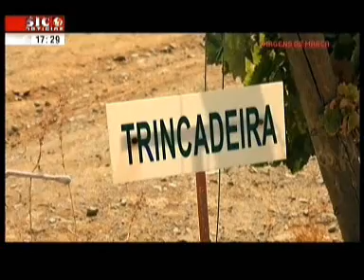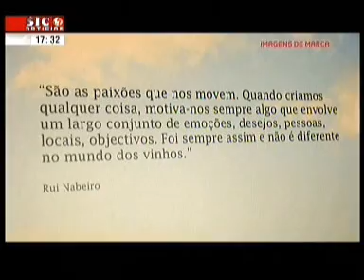Reportagem Imagens de Marca | Vindimas 2013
Os vinhos nacionais estão também a ganhar terreno lá fora. Portugal é já o 12º produtor mundial de vinho e o 10º no ranking das exportações a nível global. Por detrás deste êxito está uma maior preocupação pela qualidade e uma forte promoção das castas portuguesas. Uma estratégia usada há 6 anos pela Adega Mayor.